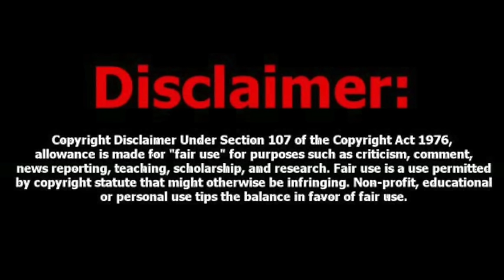Mike From COT Revelation 18 1 John 3:5:24